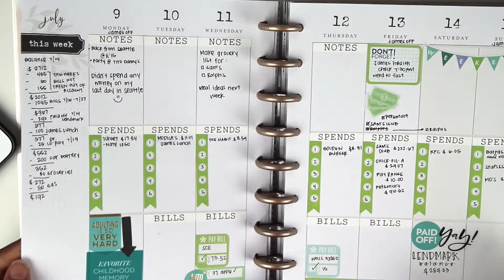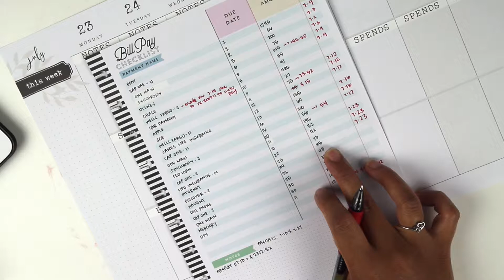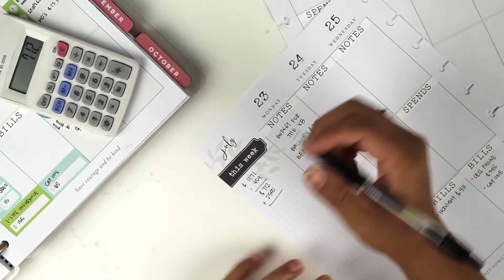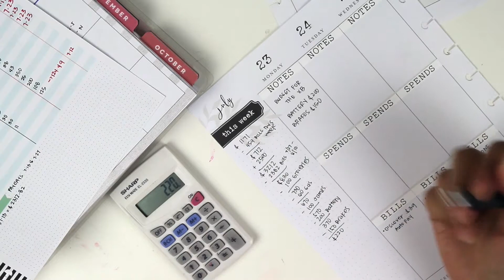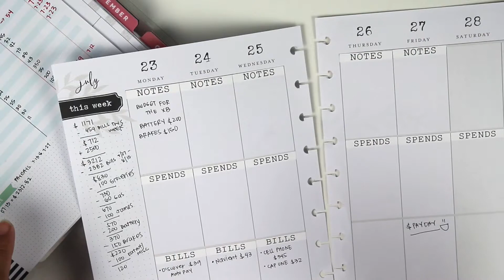Budget Plan With Me | July 23-29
Hi guys! I hope you enjoyed my first attempt at talking while planning. This was an easy one since I didn't lay down any additional stickers. I apologize if it seemed all over the place with the talking =P.